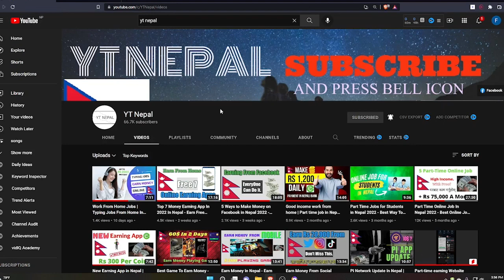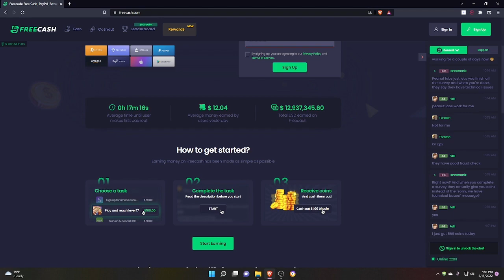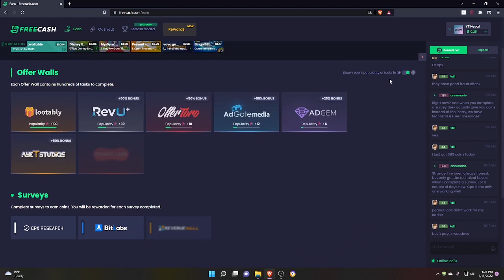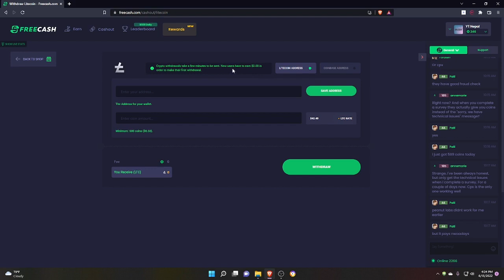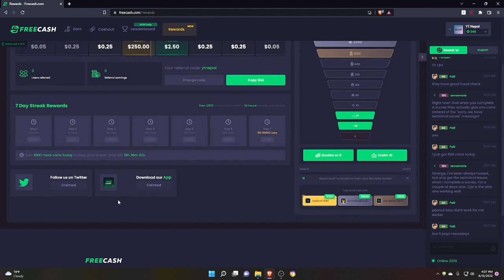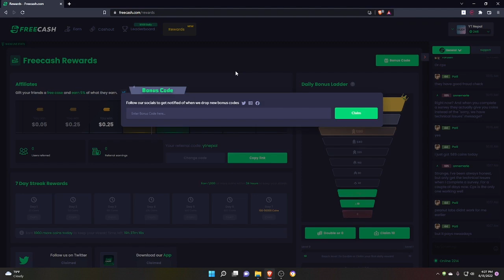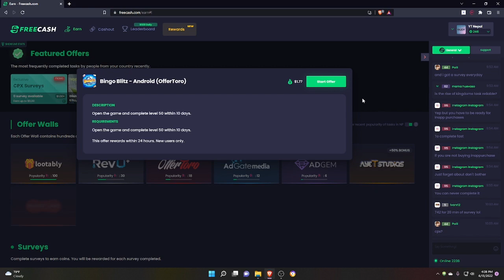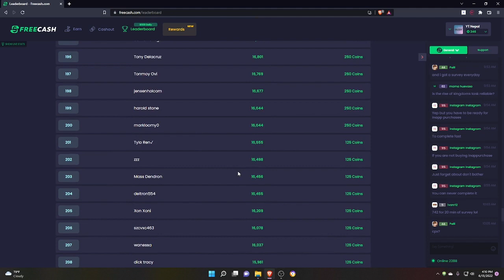How to earn money online in Nepal | Earn money online without investment | New Earning Platform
This is the best platform to earn money online in Nepal 2022. There are many payment methods. you can withdraw to different wallets in Nepal.